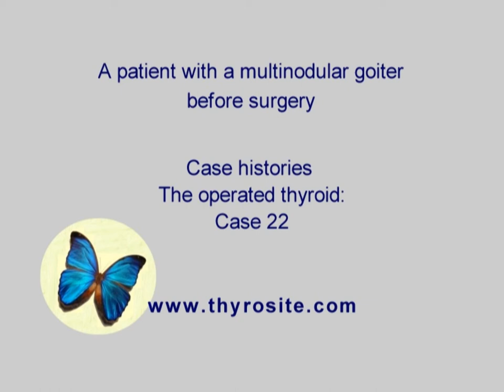A patient with a multinodular goiter before surgery. The operated thyroid - case 22 (part 1)